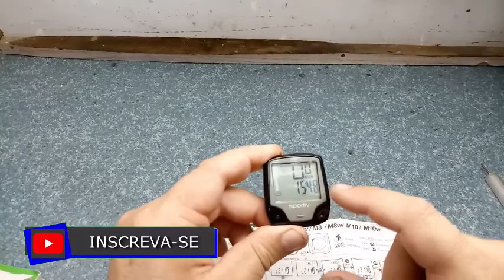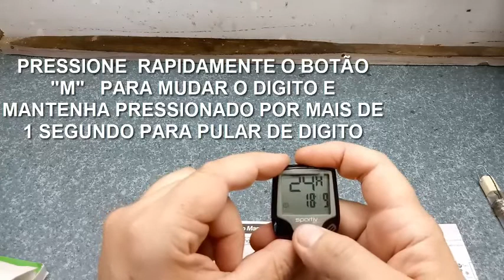✅ Como configurar Velocimetro Digital Sportiv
Como configurar Velocimetro Digital Sportiv carregando paramentro como diametro da roda, tipo de distância e também acertando a hora dele.

Mais produtos baratos:
Controle Remoto Universal
Lâmpada led Gigante
Jarra Elétrica
Barato na Amazon